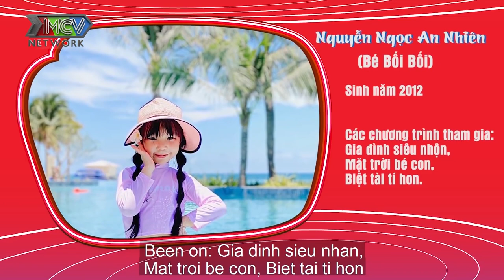BA VÀ BỐI quay clip bị cả dòng họ tưởng CÓ VẤN ĐỀ ai dè bất ngờ trở thành NGƯỜI NỔI TIẾNG